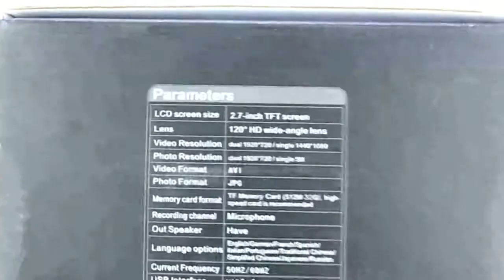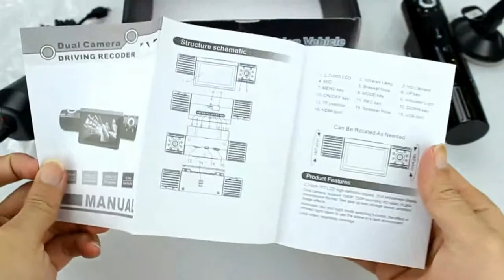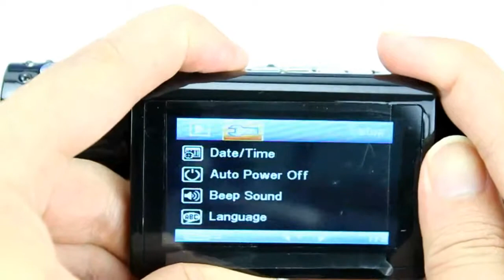Car Black Box B416T - A Car DVR Review From GadgetsFactory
Get this Car Black Box Camera Today! Just click the link above!

Wholesale priced Car Black Box, Car DVR & Car Camera with free worldwide shipping! Buy from a wide selection of cheap, factory priced Car DVR, Car Black Box, Car Camera, and more!